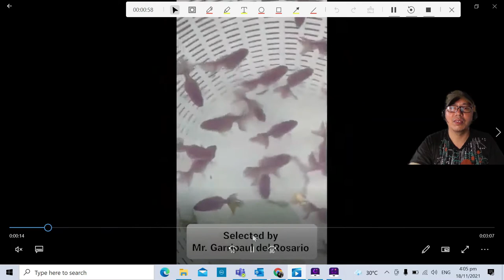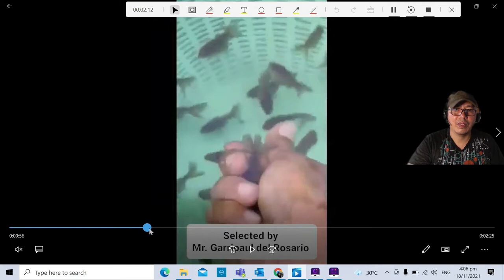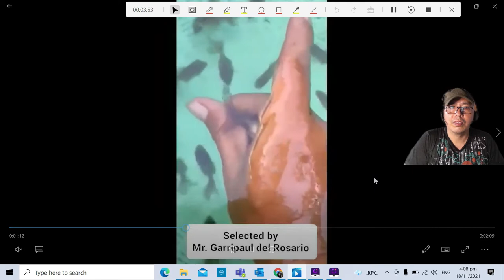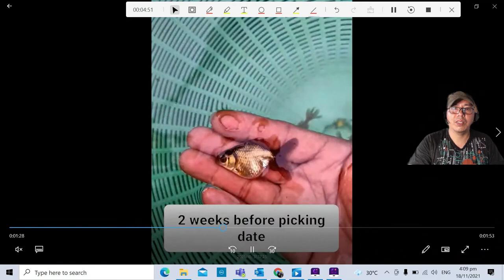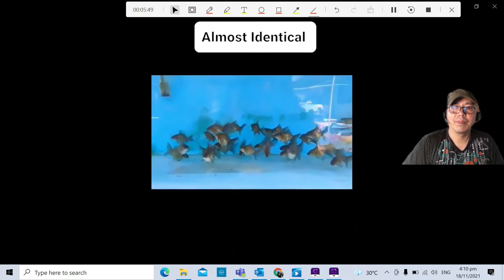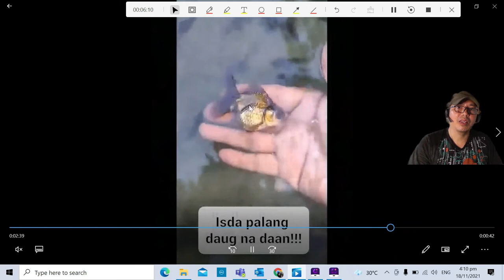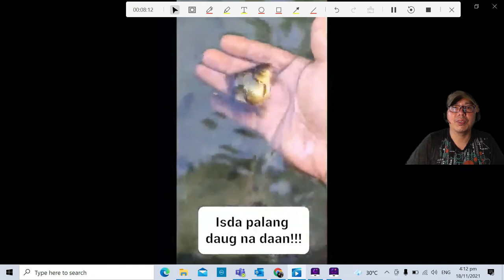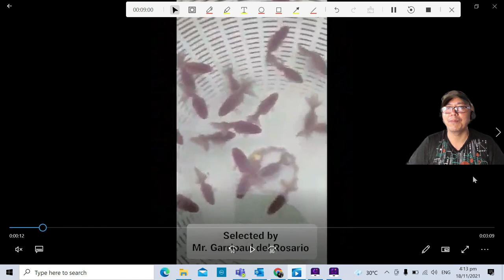Black thai oranda goldfish grow out challenge sneak preview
black thai oranda goldfish grow out challenge sneak preview of entry black thai goldfishes